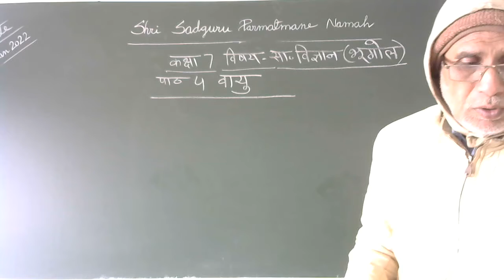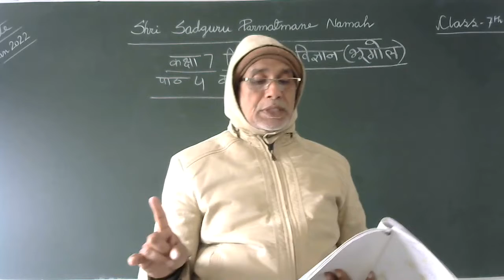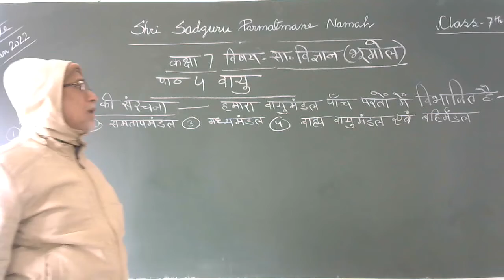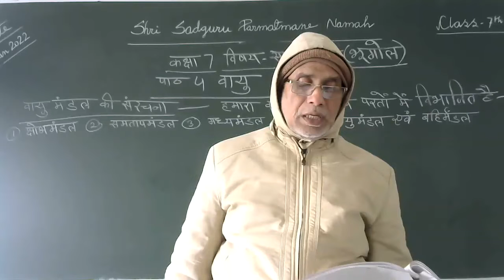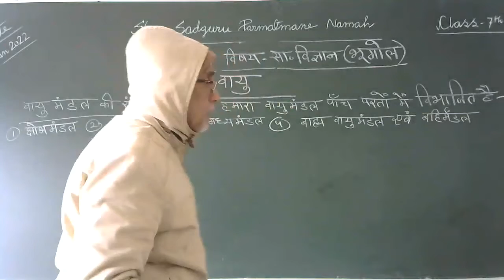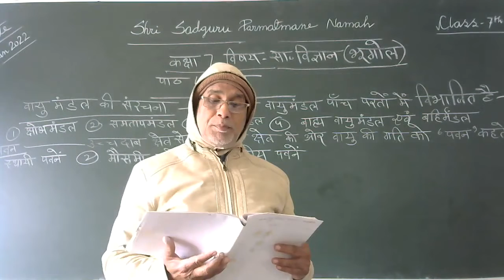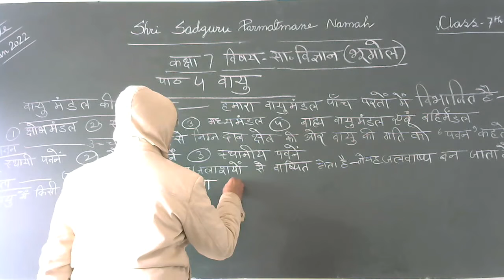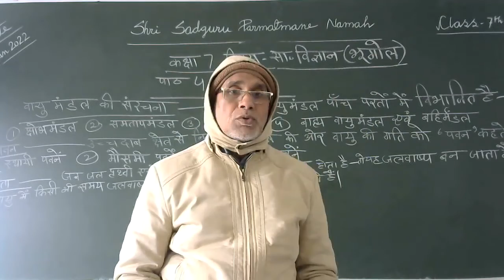class 7 sub so sci 22